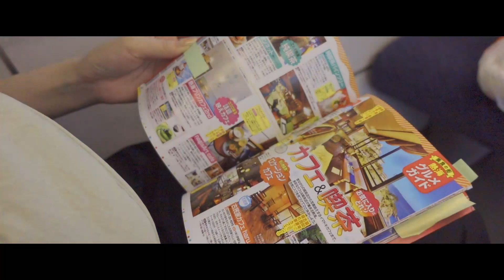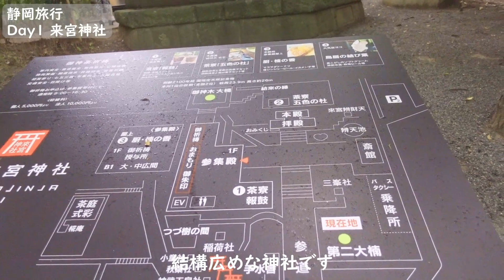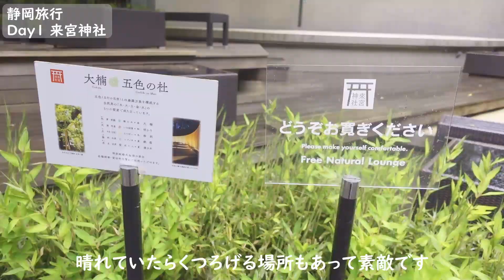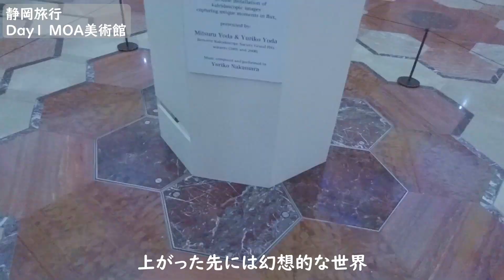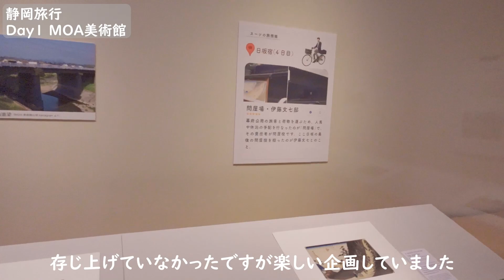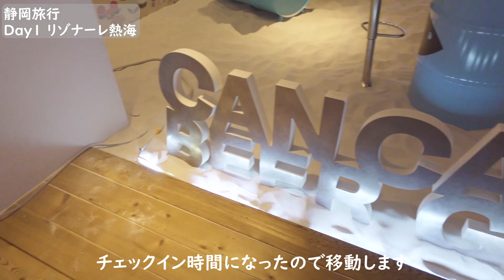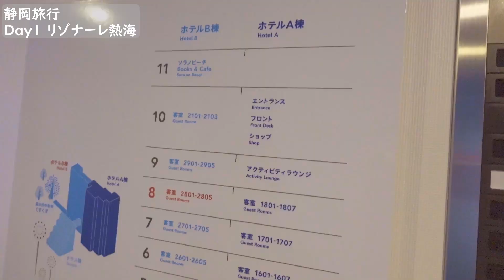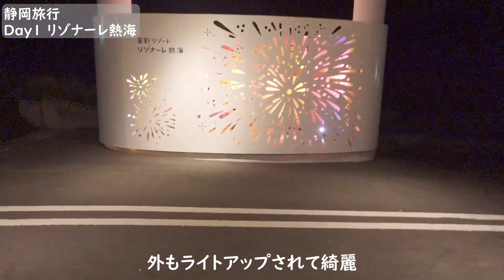【vlog Jun 2023】初！星野リゾート宿泊！リゾナーレ熱海に1泊！年の差カップル静岡旅行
少し前ですが6月に静岡旅行に行ってきました。
1泊目は念願の星野リゾート！今回はリゾナーレ熱海に泊まりました。1日目は熱海観光もして宿泊、2日目は清水に移動して清水エスパルスの応援！3日目は海鮮食べてきました。
今回は1日目の様子を纏めています。

SNSもやっています。
【撮影機材】
・VLOGCAM ZV-１ ホワイト　⇦こちらがメイン
・iPhoneXS
・DJI OM4
・DJI POCKET2
・カメラ三脚　M45（ファミリー三脚4段）　Velbon
・MCPIXI PIXIクランプ（三脚アクセサリ）　マンフロット
・カメラマイク　VideoMicro（小型コンデンサーマイク）　RODE
　　・使用パーツ　SC4　RODE
　　・使用パーツ　Lightning3.5ｍｍヘッドフォンジャックアダプタ　アップル
・パソコンマイク　MARANTZ PRO マランツプロUMPIRE USBコンデンサーマイクロフォン

・カメラミニ三脚スタンド Moukey
　　・使用パーツ　B31M（軽量自由雲台）　Velbon

・パソコン HP Pavilion Gaming15 dk－0000

【編集ソフト】
・da Vinci Resolve → メインはこっち
・Filmora9